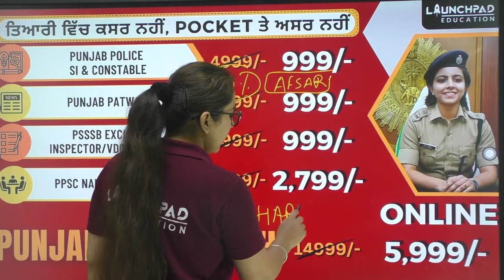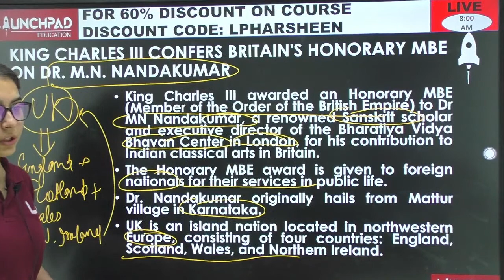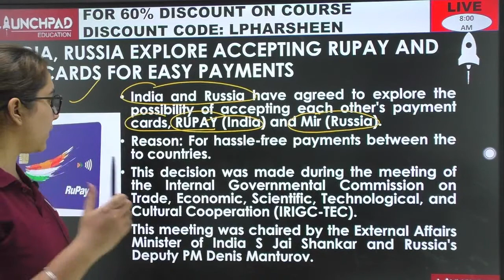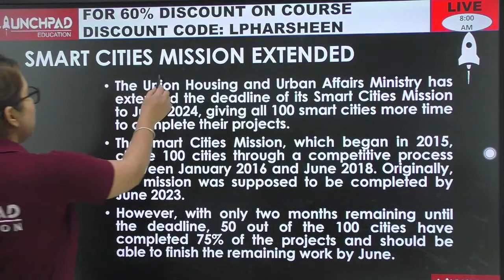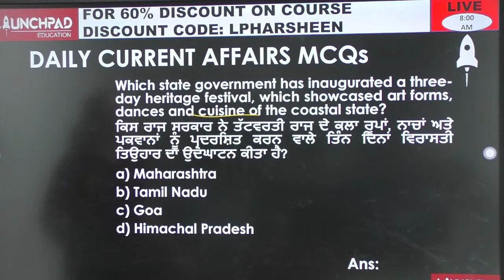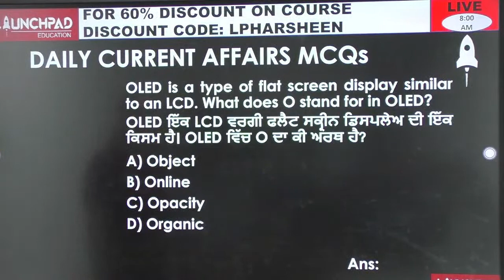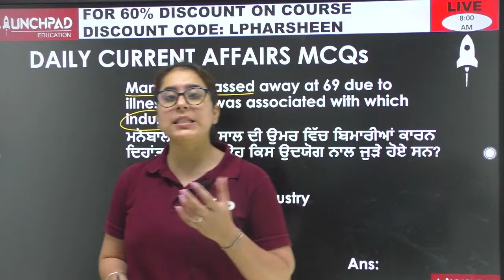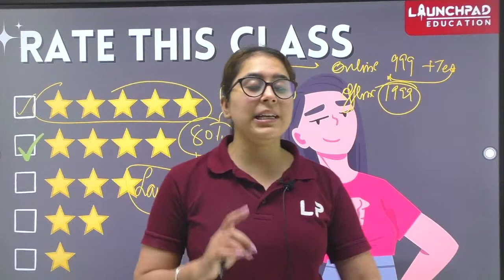DAILY CURRENT AFFAIRS | PUNJAB GOVT EXAMS | PSSSB, PPSC, PUNJAB PCS, PUNJAB POLICE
In this session, we will run a series of multiple-choice questions on daily current affairs with a detailed explanation of the answers. Current Affairs are important in all the Punjab government exams as well as competitive exams conducted by various exam bodies like PSSSB, PPSC, Punjab PCS, Punjab Police recruitment board, etc. The series will include more than 50 pattern-based questions so that you can crack the upcoming Punjab exams.

Presented by: Ms. Harsheen Kaur